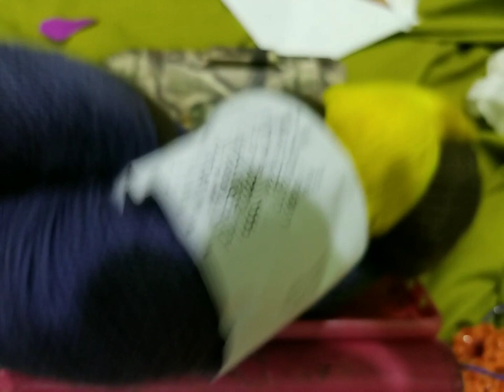One of a kind, hand dyed, by @Mama G Gear!!